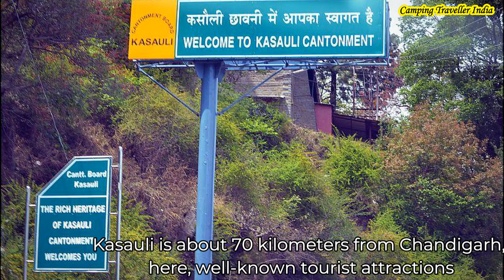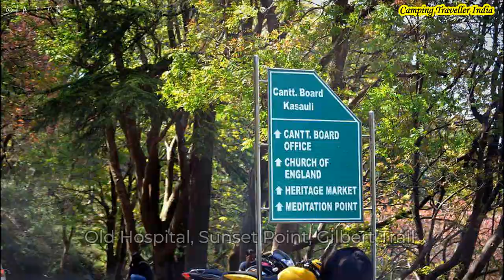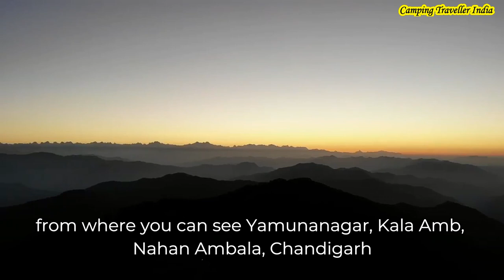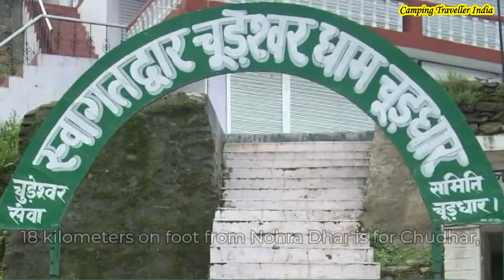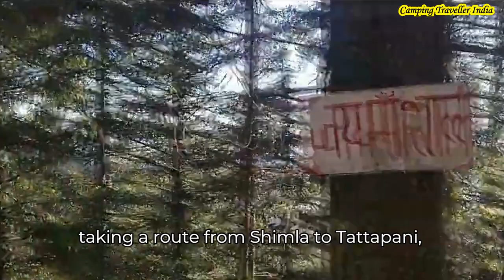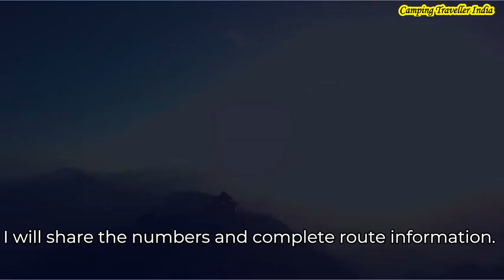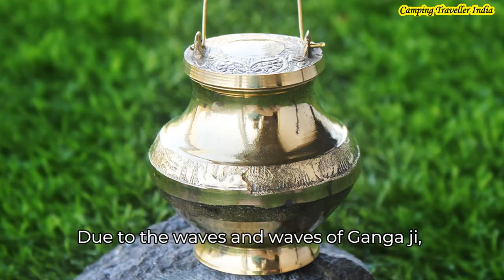🆕Best Hill Station Near Chandigarh 🏼👉 Top 10 Hill Stations Near Chandigarh and Delhi 2020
If you want to learn about best hill station near chandigarh, please check out

This video is presenting best hill station near chandigarh information but also try to cover the following subject:
-top 10 hill stations near chandigarh
-nearby hill station from chandigarh
-unexplored hill stations near chandigarh
00:00 - Introductions
00:44 - Tikkar Taal, Morni Hills, Morni Fort
02:10 - Bhojnagar Fort or Banasar Fort
03:45 - Kasauli Hills, Kasauli Camping and Kasauli Trek
05:28 - Tara Devi Trek, Shimla
06:30 - Chail,
07:25 - Sadhupul
08:30 - Churdhar Trek
10:30 - Shali Peak or Shali Tibba
12:13 - Hattu Peak Trek, Camping
14:02 - Giriganga Trek and Camping
16:10 - Closure and Subscription Request
So you want to know more about best hill station near chandigarh, I did too and here is the outcome.
Best hill station near chandigarh interested me so I did some research and uploaded this to YouTube .

Follow our videos regarding best hill station near chandigarh as well as other similar topics on
Have I answered all of your questions about best hill station near chandigarh?
 Individuals who looked for top 10 hill stations near chandigarh likewise looked for nearby hill station from chandigarh.